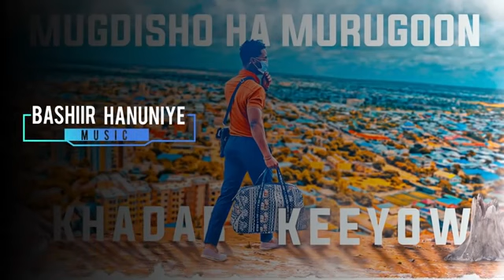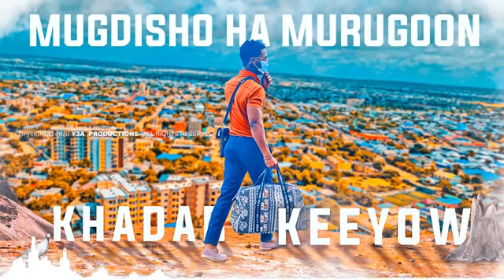khadar keyoow 2021